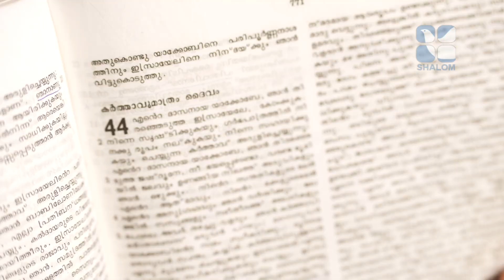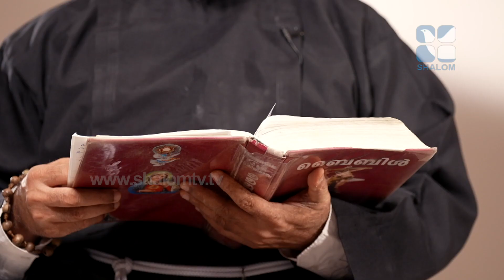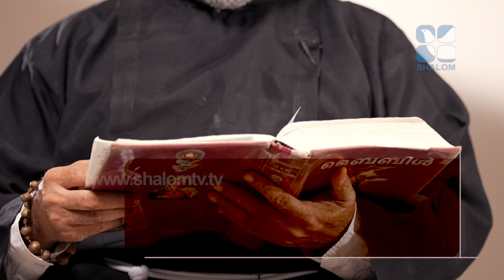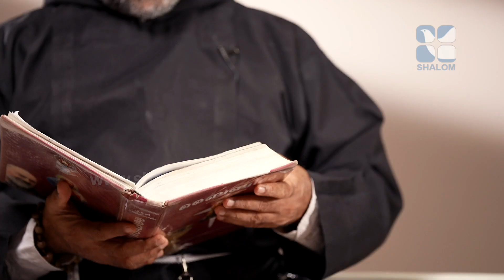Vachanam Thiruvachanam | യേശുവിന്റെ രണ്ടാം വരവിനെകുറിച്ചുള്ള മുന്നറിയിപ്പ്‌ | Fr Mariadas | ShalomTV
യേശുവിന്റെ രണ്ടാം വരവിനെകുറിച്ചുള്ള മുന്നറിയിപ്പ്‌